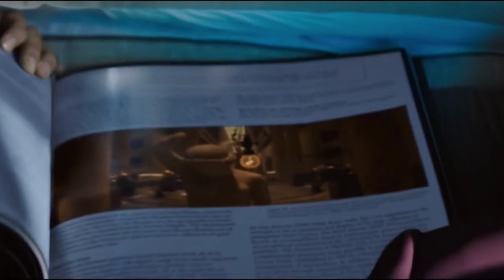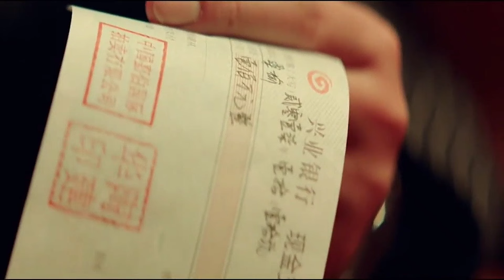This Man Suddenly Enters The Dream World If He Survives The Monster Attack He Can Get Valuable Items